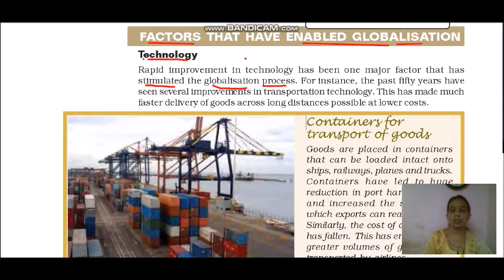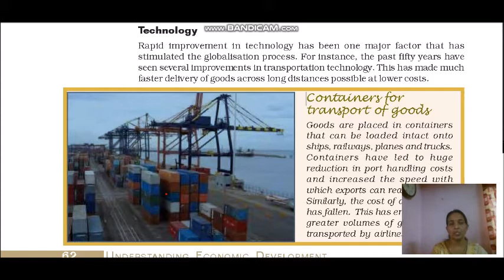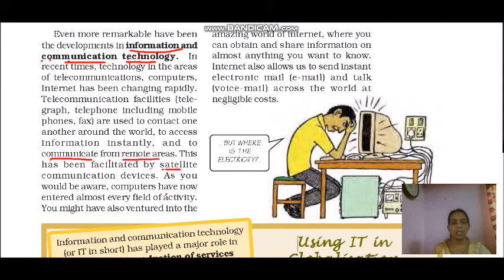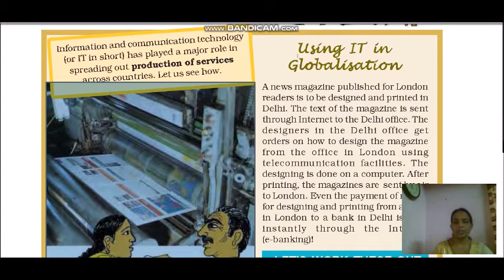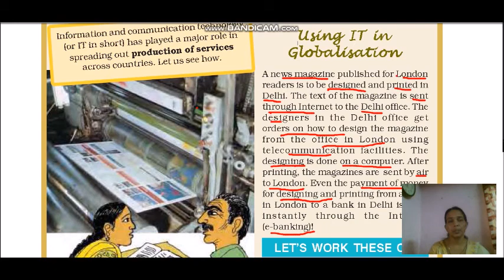Factors enabled Globalization Technology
CBSE 10th Economics